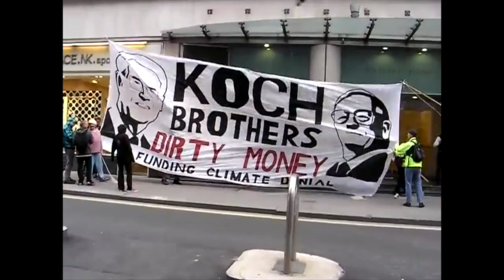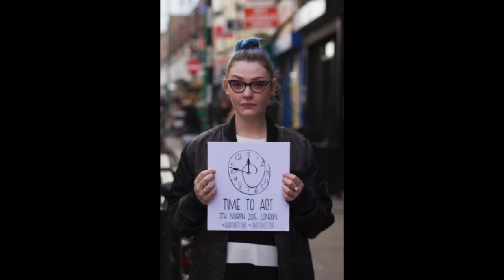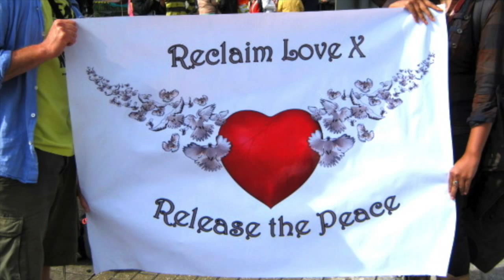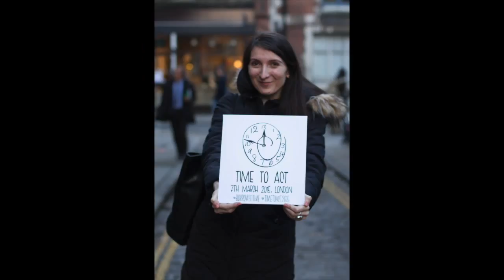Time To Act Campaign Against Climate Change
This song was composed by Pete Deane for the Campaign Against Climate Change to promote the big climate march in London on March 7th. The march is to alert British politicians to the crisis before the elections in May and to inspire the public to keep pressure on governments to embrace humanity’s desperate need for effective action at the UNFCCC 21st Conference of the Parties (COP 21) in Paris in December 2015.

Video produced by Thea Dumitrescu
Music produced by Patrick Banks.
Video and photos by Keti Papadema, Ciprian Diaconita and Pete Deane
Band:
Pete Deane – Vocals and Guitar
Tin Whistle – Marie McCormack
Ukulele and Accordion – Tim Flitcroft
Cajon and Percussion – Jeff Scantlebury
Bass Guitar – Dennis Bovell